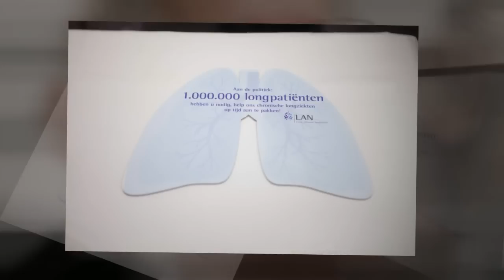Schone Lucht voor Iedereen